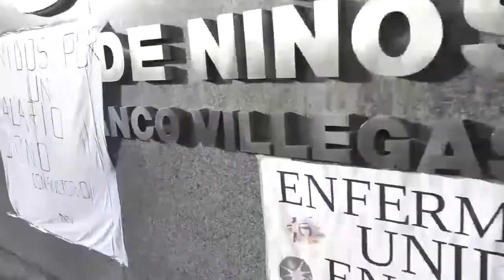21-08-15 DIA DEL NIÑO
Con este NOTIMERELL quiero demostrar que ayudar a los que necesitan no es muy complicado. Solo hay que tener un poco de empatía y usar la tecnología. 2+2=4
Difundan por favor!! Para seguir sumando.